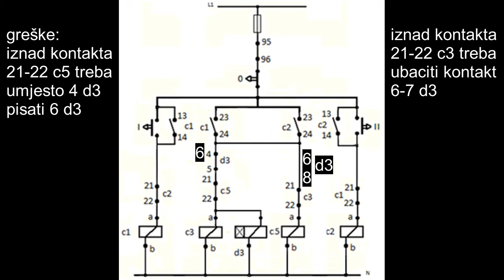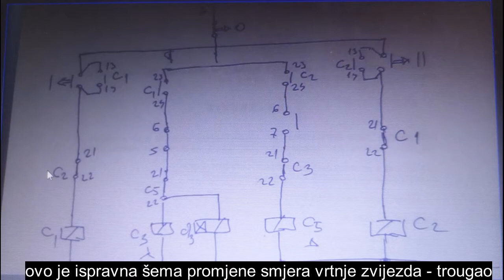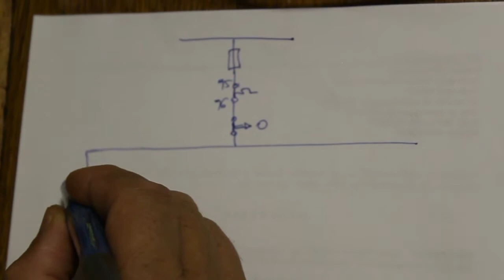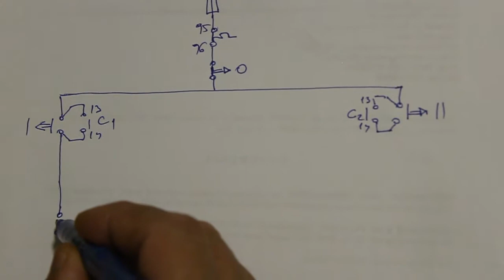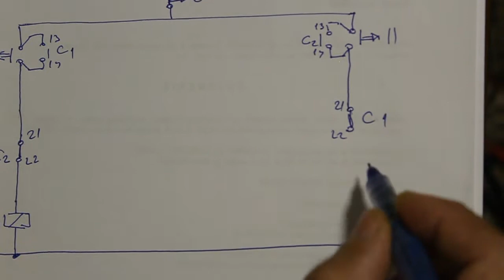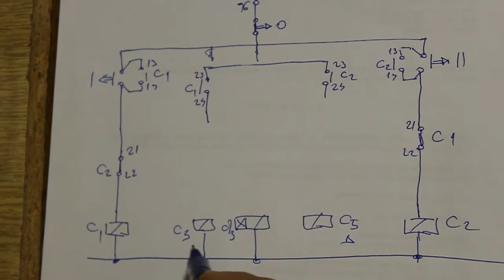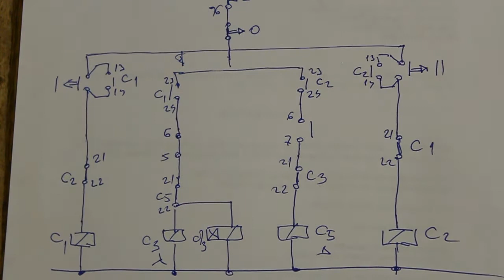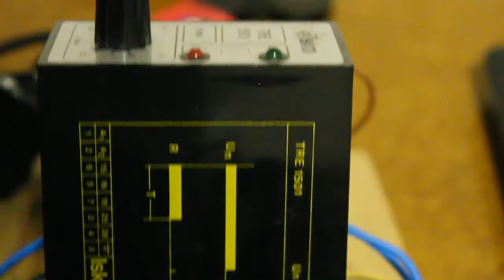kako promjeniti smjer kod zvijezde trougao/komanda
u ovom video zapisu sam pokazao gdje i kako sam pogriješio u prethodnom video zapisu- promjena rmjera kod zvijezde trougao-komandna šema-greška. osim ispravljene greške detaljnije sam objasnio izvođenje same šeme nego u prethodnom video zapisu.